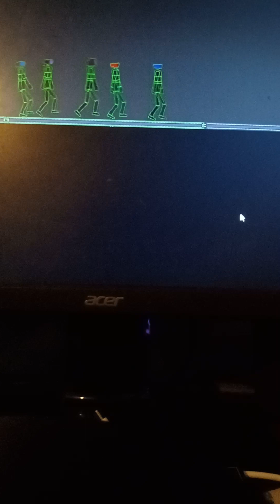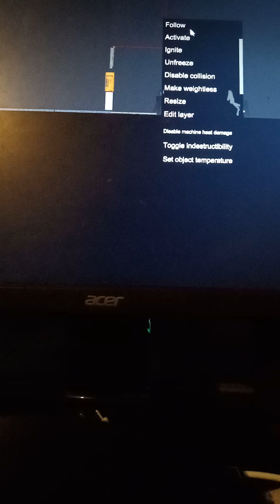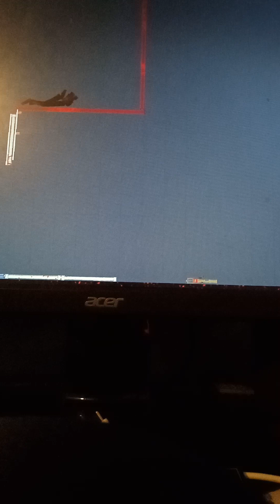skibidi toilet 28 part 2